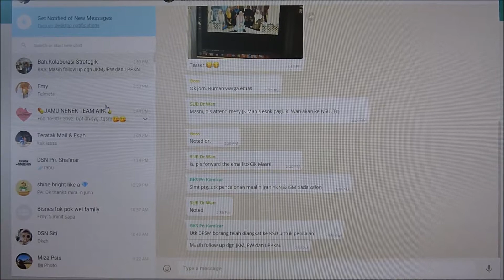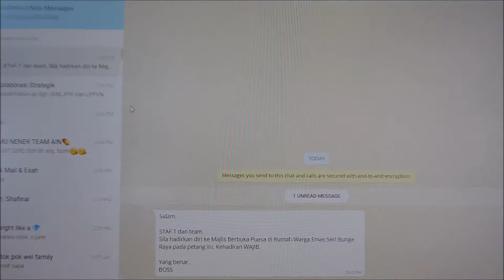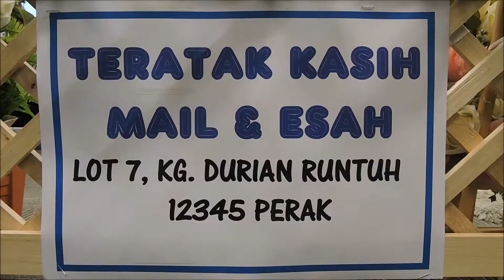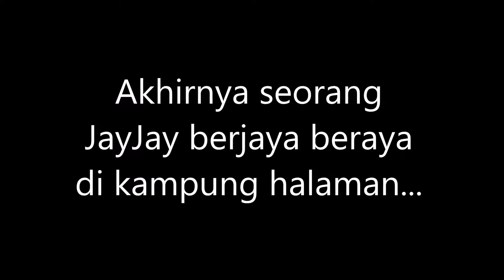VIDEO RAYA BKS HD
Ucapan Selamat Hari Raya 2017 KPWKM daripada Bahagian Kolaborasi